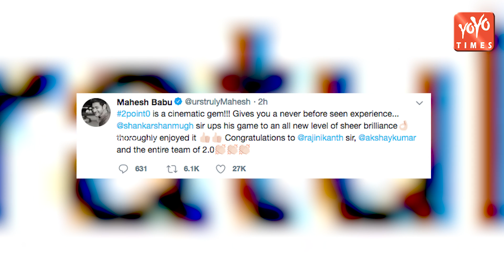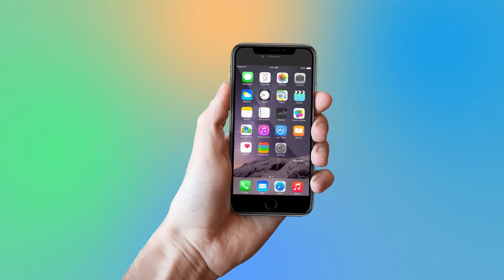Mahesh Babu Fans Are Happy Just Because Of Rajnikanth 2.0 | Akshay Kumar | Tollywood | YOYO Times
Mahesh Babu Fans Are Happy Just Because Of Rajnikanth 2.0 Reason Is Here
Superstar Rajinikanth's 2Point0 is on a roll. The film has received a positive response from critics and loved by the audiences who are using adjectives like excellent, awesome, mindblowing etc. to describe their awe of the movie. Nowadays, it is not uncommon for top actors to release trailer or posters of their film at the time of big-ticket film screening. If you recall, when Salman Khan's Race-3 was released Shah Rukh Khan's Zero teaser was shown too, to create curiosity about the film. when it comes to mana Telugu heroes it’s a bit different. We have seen Nithiin make references of Pawan Kalyan in his movies as the former adores the latter. Coming to Mahesh Babu, there seems to be a reference to the Telugu superstar in Rajinikanth's 2.0. One of the tweets posted by a cinebuff on social media caught our attention. In one of the scenes in 2.0, there’s a poster of Mahesh Babu seen behind Rajinikanth. Mahesh Babu fans who have seen the poster of their idol in Rajinikanth's 2point0 can't contain their excitement. Mahesh fans have marked the posters and widely circulating it on social media. Mahesh Babu will wrap up Maharshi film shoot by middle of early next year in 2019. The film is helmed by Vamsi Paidipally and set for a grand release on April 5.